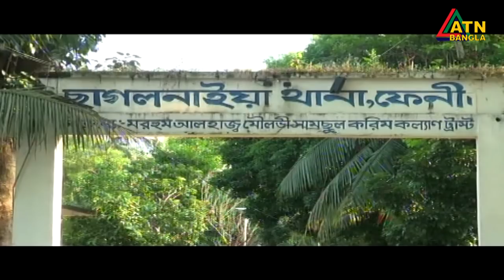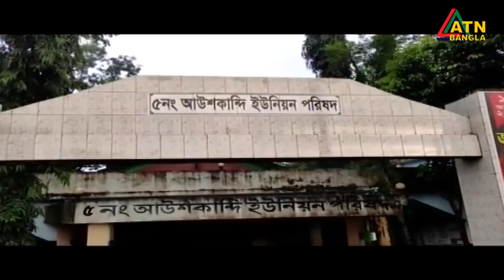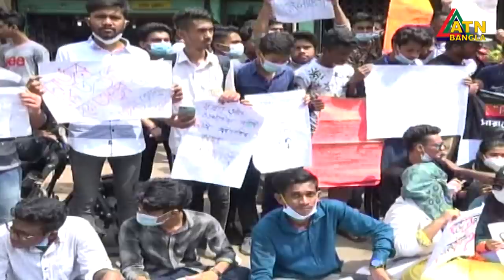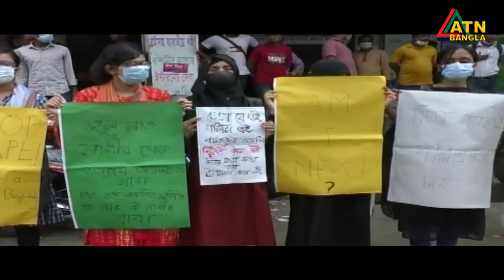এটিএন বাংলা গ্ৰামগঞ্জের সংবাদ | 07.10.2020 | ATN Bangla Gramgonjer Sangbad | ATN Bangla News